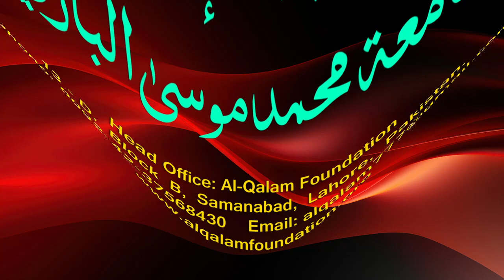Hidayah juz 2 | Dars 26 - page 345 | Maulana Muhammad Zuhair Ruhani Bazi | 12/7/2023 | ہدایہ ثانی